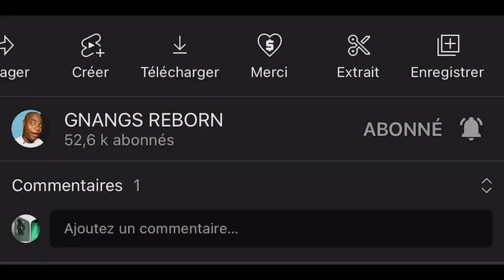Ne dites jamais à un Sorcier ce qui vous fait le plus Peur si non